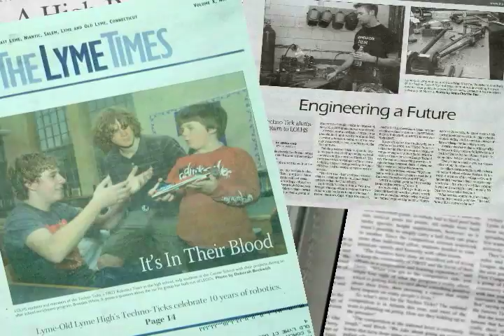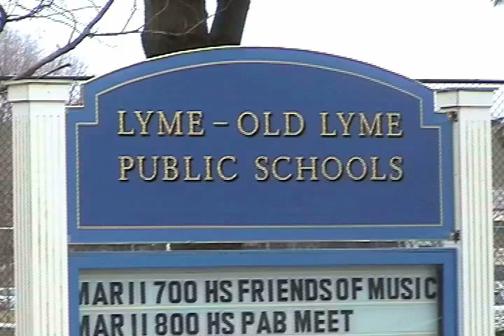FIRST Robotics Team 236 Techno Ticks 2009 Chairman's Award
A team made video to detail the impact of the Lyme-Old Lyme High School FIRST Robotics Team 236, the Techno Ticks.  The team was awarded the 2009 Chairman's Award.